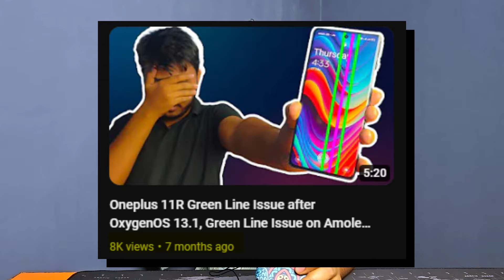Green Line Problem Over? Green Line Issue in Smartphones | Green Line OnePlus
Green Line Problem Over? Green Line Issue in Smartphones | Green Line OnePlus. In this video i have explained about Green Line issue in Smartphone and specially Green Line Problem in Oneplus devices. Recently many smartphones got software update but looks like the Green Line issue is solved ! or is it?